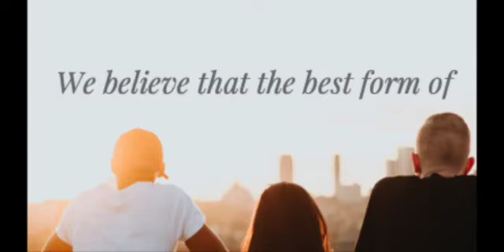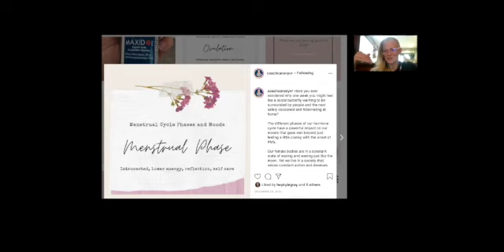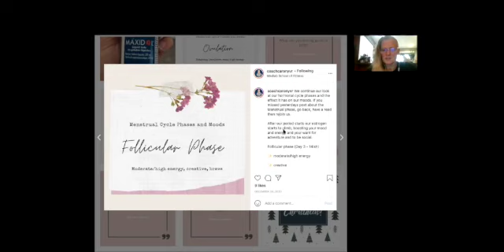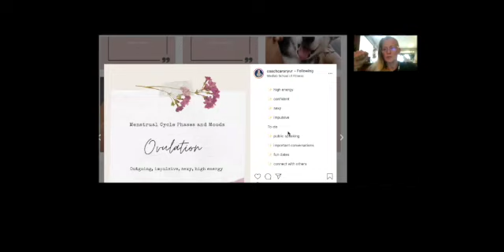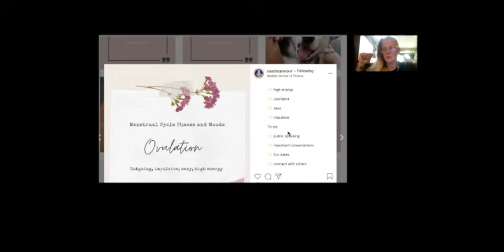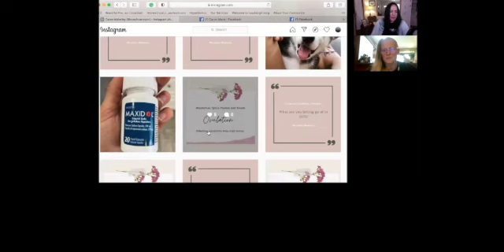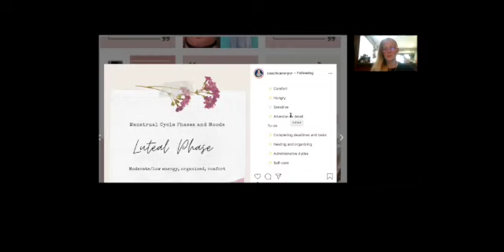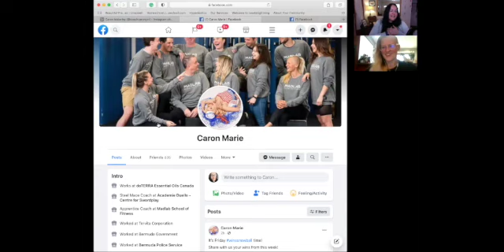How to live into your cycles - Interview with Caron Adderley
Are you beating yourself up for not having the energy to do XYZ? In this interview, Caron Adderly guides us on how to live into our cycles. She is dedicated to empowering women to heal themselves with movement, nutrition & mindset.

Follow Caron Adderly for more conversations, journal prompts, and hormones.